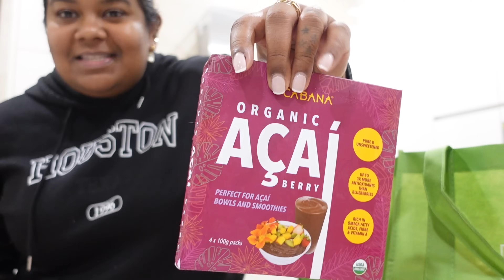Moving Vlog 🏡 : New Place, Organising, Grocery Shopping, UJU Haul & First Meal | Ash Edward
heyyyy guys! its finally moving day, seemed more like a whole moving month at this point. I have a mini UJU haul, grocery haul, lotsa arranging and organising things. I hope you enjoy it!